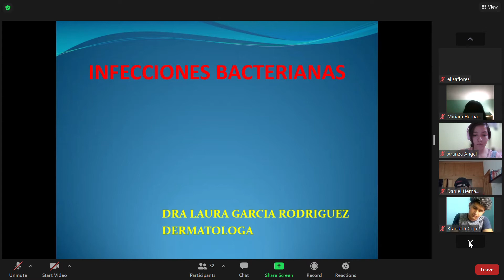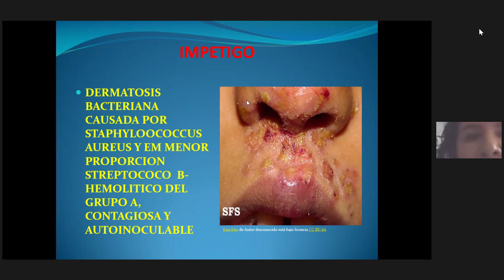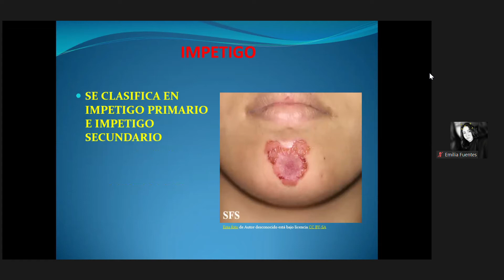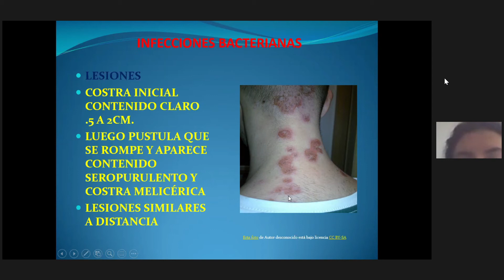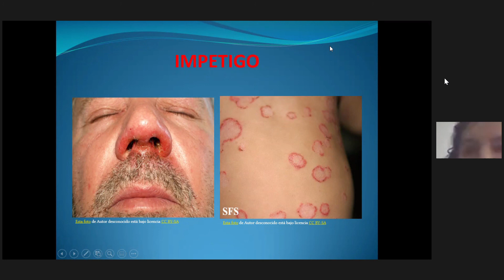Dermatología - Infecciones Bacterianas (1)